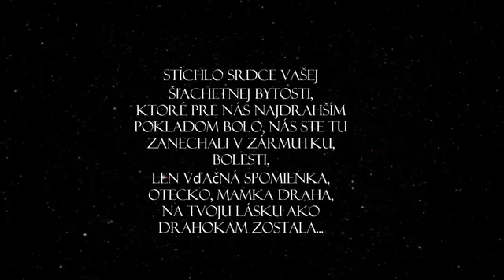GIPSY PINDA PAVOL TANCOS MAMA APO DEVLA MIJRO MIJRO OFFICIAL CLIP 2019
PAVLOVCE